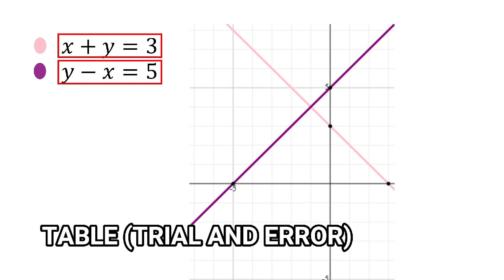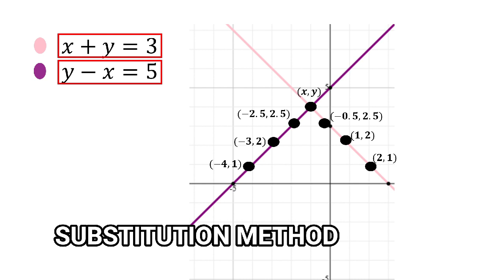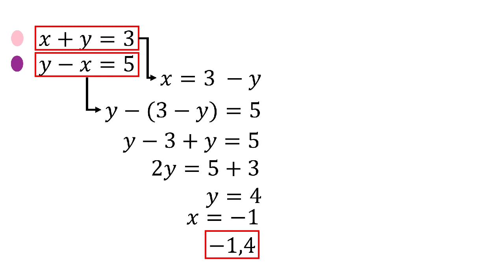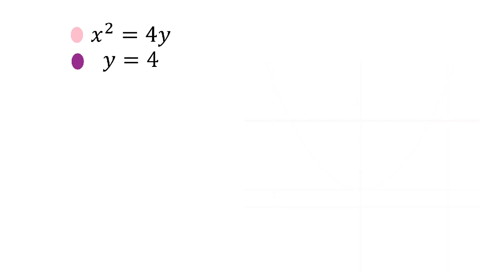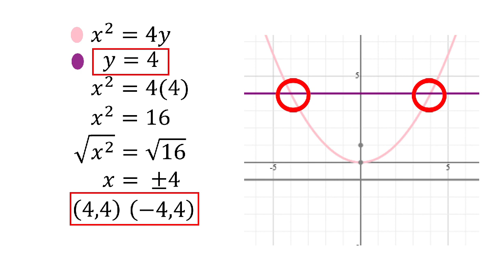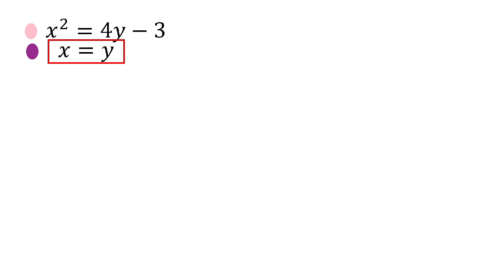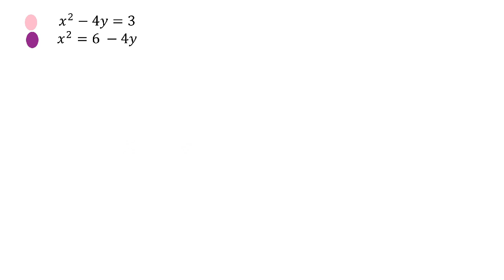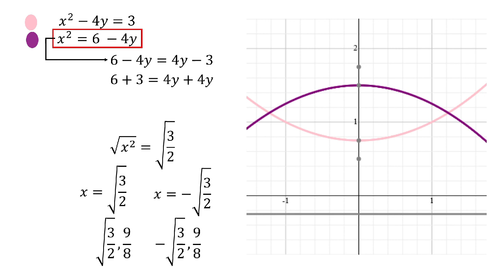Intersecting Points - Algebra Explained In Tagalog/Filipino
Short tutorial kung papaano alamin ang intersecting point ng dalawang curve. Let's watch the video and find out!

Time Stamps
0:00 - Start
0:18 - Introduction
0:55 - Sample #1 (Graphing Method)
4:23 - Sample #1 (Substitution Method)
6:55 - Sample #2
8:50 - Sample #3
11:01- Sample #4
15:19 - Sample #5